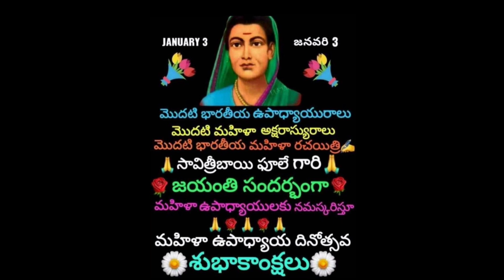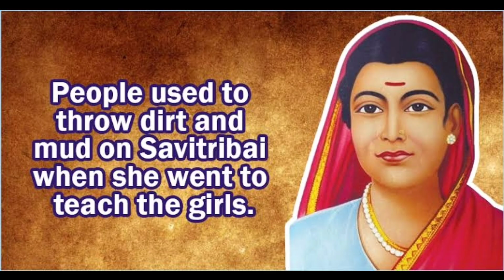Biography of Savithribai phule | First female teacher of India| Social activist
Biography of Savithribai phule

Jyotirao Phule was born in 1827. His father, Govindrao was a vegetable vendor at Poona. Originally Jyotirao's family, known as Gorhays, came from Katugan, a village in the Satara district of Maharashtra. His grandfather Shetiba Gorhay settled down in Poona. Since Jyotirao's father and two uncles served as florists under the last of the Peshwas, they came to be known as 'Phules'. Jyotirao's mother passed away when he was hardly one year old. After completing his primary education, Jyotirao had to leave the school and help his father by working on the family's farm. Jyotirao's marriage was celebrated when he was not even thirteen.
Education
Impressed by Jyotirao's intelligence and his love for knowledge, two of his neighbours, one a Muslim teacher and another a Christian gentleman persuaded his father Govindrao to allow him to study in a secondary school. In 1841, Jyotirao got admission in the Scottish Mission's High School at Poona. It was in this school that he met Sadashiv Ballal Govande, a Brahmin, who remained a close friend throughout his life. Both Jyotirao and Govande were greatly influenced by Thomas Paine's ideas and they read with great interest Paine's famous book ' The Rights of Man'. Moro Vithal Valvekar and Sakharam Yashwant Paranjapye were two other Brahmin friends of Jyotirao who in later years stood by him in all his activities. After completing his secondary education in 1847, Jyotirao decided not to accept a job under the Government.Education of women and the lower caste, he believed, deserved priority. Hence at home he began educating his wife Savitribai and open girl's school in August 1848. The orthodox opponents of Jyotirao were furious and they started a vicious campaign against him. He refused to be unnerved by their malicious propaganda. As no teacher dared to work in a school in which untouchables were admitted as students, Jyotirao asked his wife to teach the girls in his school. Stones and brickbats were thrown at her when she was on her way to the school. The reactionaries threatened Jyotirao's father with dire consequences if he did not dissociate himself from his son's activities. Yielding to the pressure, Jyotirao's father asked his son and the daughter-in-law to leave his house as both of them refused to give up their noble endeavour. Though the school had to be closed for sometime due to lack of funds, Jyotirao re-opened it with the help of his Brahmin friends -Govande and Valvekar. On 3rd July, 1851, he founded a girls' school in which eight girls were admitted on the first day. Steadily the number of students increased. Savitribai taught in this school also and had to suffer a lot because of the hostility of the orthodox people. Jyotirao opened two more girls' schools during 1851-52. In a memorial addressed to the Education Commission (popularly known as the Hunter Commission) in 1882, he described his activities in the field of education - 'A year after the institution of the female school I also established an indigenous mixed school for the lower classes, especially the Mahars and Mangs. Two more schools for these were subsequently added. I continued to work and whereas them for nearly nine to ten years.' Jyotirao was aware that primary education among the masses in the Bombay Presidency was very much neglected. He argued that 'a good deal of their poverty, their want of self-reliance, their entire dependence upon the learned and intelligent classes' could be attributed to the 'deplorable state of education among the peasantry'. He blamed the British Government for spending profusely a large portion of revenue on the education of the higher classes. According to him, this policy resulted in the virtual monopoly of all the higher offices under the Government by the Brahmins. Jyotirao boldly attacked the stranglehold of the Brahmins, who prevented other from having access to all the avenues of knowledge and influence. He denounced them as cheats and hypocrites. He asked the masses to resist the tyranny of the Brahmins. All his writings were variations on this theme. His critics made fun of his ignorance of grammar and philology, his inelegant language and far-fetched interpretations of India history and the ancient texts.

Savitribai Phule  India’s First Woman Teacher | Inspiring Story of
సావిత్రిబాయి ఫూలే –Savitribai Phule-India’s First Woman Teacher
Savitribai Phule | Ek Jyot Kranti ki | Latest Hindi Short Film 2018
Women's Education History in India | First Lady school teacher in india Savitribai Phule
Savitribai Phule: The Pioneer Of Indian Women's Education | Feminism In India
Savitribai Phule's Biography | Savitribai History |
సావిత్రి బాయి పూలే |First Lady Teacher in India|Savitribai Phule|భారతదేశంలో మొట్టమొదటి టీచర్ ఈమె
A short English speech on "Savitribai Phule"